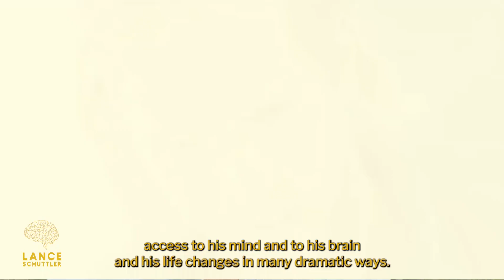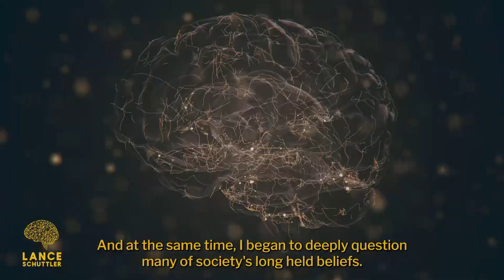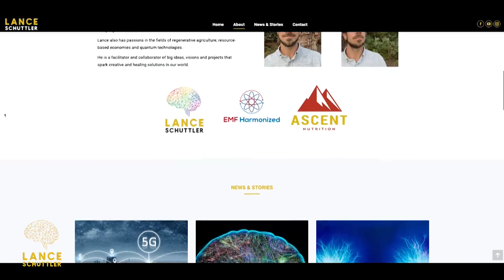The Story of Neurogenesis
In this video, I discuss the the concept of neurogenesis and how learning about neurogenesis helped changed my life in many incredible ways and how it can help you as well.

Because of my interest in neurogenesis, brain health, biohacking, neurohacking, health and wellness, there are projects and products coming that you may be interested in learning more about as they are announced.

Lance Schuttler graduated from the University of Iowa with a bachelors degree in Health Science and is the owner and CEO of Ascent Nutrition, a unique holistic nutrition company that offers unique and effective nutritional supplements and clean, organic, mold and mycotoxin-free coffee.

Additionally, his work includes the topics of regenerative agriculture, resource-based economies and quantum technologies.

He is also a Contributing Health and Wellness Writer at The Epoch Times.

He is a facilitator and collaborator of big ideas, visions and projects that spark creative and healing solutions in our world.

You may also like this content if you are into Biohacking | Health | Wellness | Neurogenesis | Brain Health | Nutrition | Fasting | Supplements | Spirituality | Spiritual | Neuroplasticity

►Excerpts are taken from: Limitless (2011) Official Trailer #1 - Bradley Cooper Movie Trailer
►Footage: Envato Elements & Adobe Stock
►Voice over by Lance Schuttler